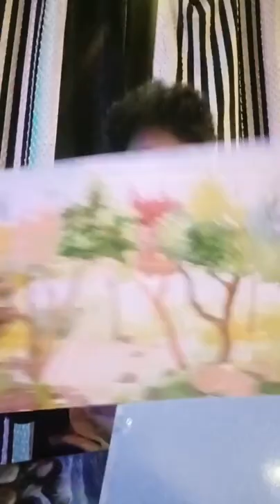400ന്റെ നിറവിൽ മൗനരാഗം... സീരിയൽ വിശേഷങ്ങളുമായി പ്രിയതാരം കല്യാൺ ഖന്ന ഡിന്നർ ടോക്സിൽ തത്സമയം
400ന്റെ നിറവിൽ മൗനരാഗം... സീരിയൽ വിശേഷങ്ങളുമായി പ്രിയതാരം കല്യാൺ ഖന്ന ഡിന്നർ ടോക്സിൽ തത്സമയം
Kalyan Khanna || Dinner Talks || Facebook Live || Asianet
Mounaragam || Mon to Fri at 9 PM || Asianet